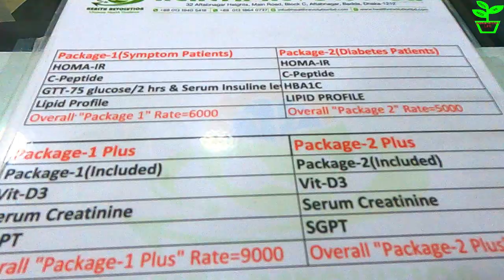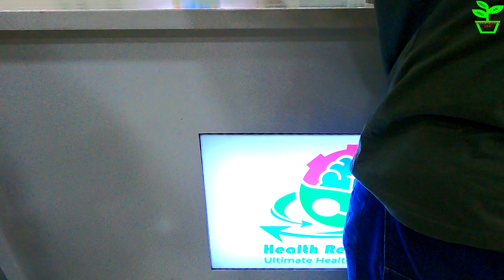ডা: জাহাঙ্গীর কবীরের চেম্বারে কি ভাবে যাবেন | Dr Jahangir Kabir new address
Our Other Channels:
ডা: জাহাঙ্গীর কবীরের নতুন চেম্বারের ঠিকানা:
"Health Revolution"
Address: Siraj Convention Center
Plot No-39,6th Floor, Block-C,
Aftab Nagar Main Road, Badda,
Dhaka-1212,Bangladesh
Hope this video will be helpful and enjoyable for you.